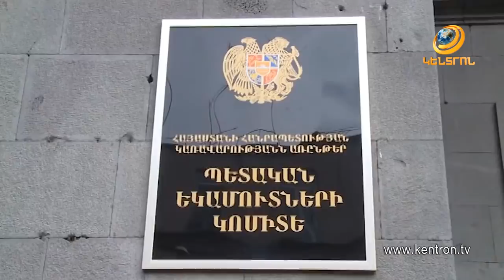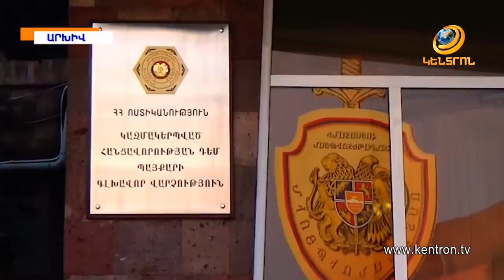Խոշոր չափի կաշառք. կալանավորվել է ՊԵԿ ավագ հարկային տեսուչը